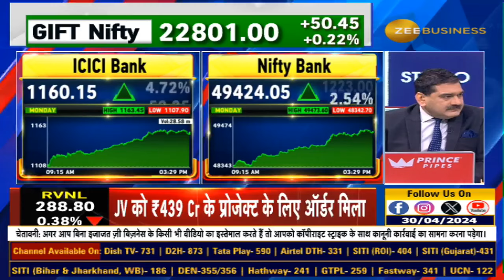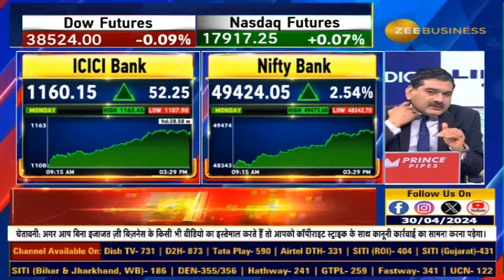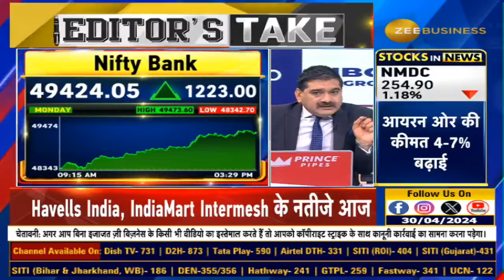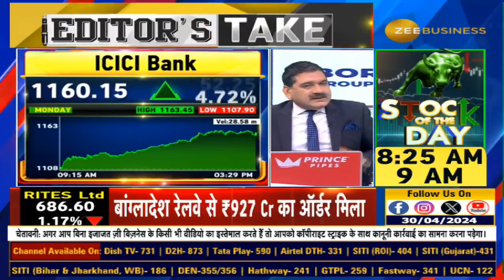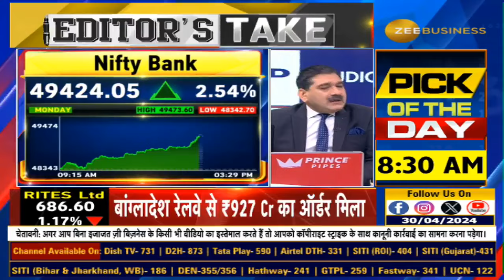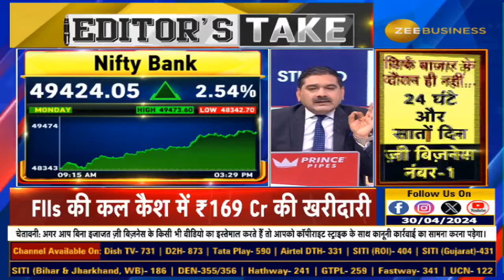Bank Nifty Preparing for Big Moves: Is Bank Nifty Set to Surpass 50,000? Anil Singhvi Reveals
कल बैंक निफ्टी से आई लीडरशिप को छोटा क्यों ना समझें? बैंक निफ्टी क्यों है बड़ी तेजी के लिए तैयार? क्या बैंक निफ्टी 50000 से भी ऊपर जाएगा? बैंकिंग सेक्टर के नतीजे कितने मजबूत? बैंक निफ्टी में कहां रखें एकमात्र सावधानी? जानिए बैंक निफ्टी पर अनिल सिंघवी की राय...